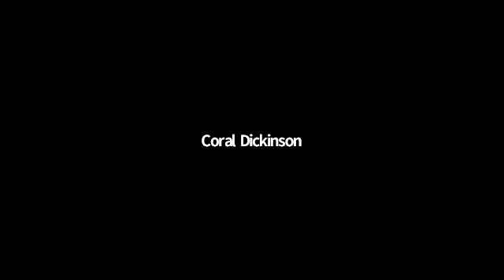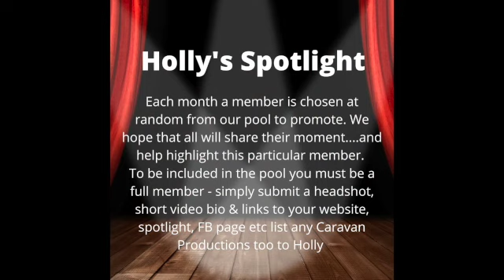The Fantastic Four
This video is about Caravan Theatre